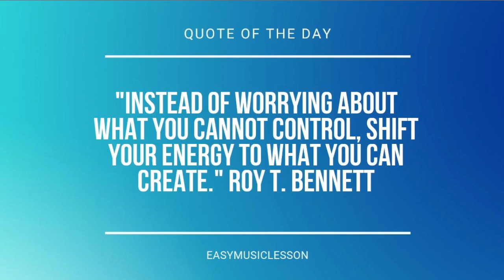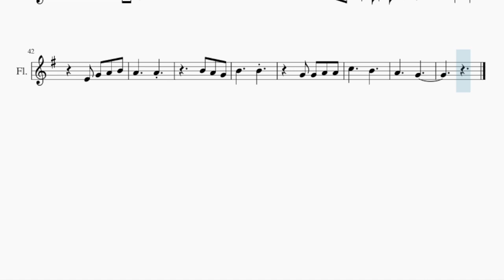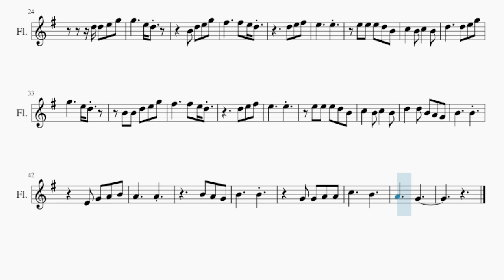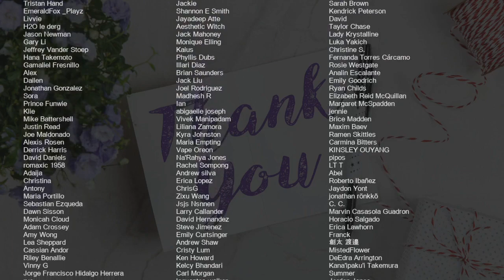SUPER EASY Flute Sheet Music: How to play Like I'm Gonna Lose You by Meghan Trainor ft John Legend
Comment and let us know how the videos have helped you. It keeps us going! :)Here is a sheet music/tab video on the song Like I'm Gonna Lose You (SUPER EASY) by Meghan Trainor ft John Legend on the flute. A flute sheet music arrangement which is transposed to notes that are easily played by flute, for the song Like I'm Gonna Lose You (SUPER EASY) by Meghan Trainor ft John Legend.

EasyMusicLesson teaches you to play the your favorite instrument, through well-arranged sheet music so that you too can learn how to play Like I'm Gonna Lose You (SUPER EASY) by Meghan Trainor ft John Legend on the flute as fast as you can. A flute sheet music with backing tracks to help your play the song better.

Chords of Flute arrangement:
G Maj   G Maj   B Min   B Min   E Min   E Min   C Maj   G Maj
A Min   D Sus 4   G Maj   G Maj   B Min   B Min   E Min   E Min
C Maj   G Maj   A Min   D Sus 4   G Maj   G Maj   B Min   B Min
E Min   E Min   C Maj   G Maj   A Min   D Sus 4   G Maj   G Maj
B Min   B Min   E Min   E Min   C Maj   C Maj   C Maj   D Maj
G Maj   G Maj   B Min   B Min   E Min   E Min   C Maj   C Maj
C Maj   D Maj   G Maj   G Maj   B Min   B Min   E Min   E Min
C Maj   G Maj   A Min   D Sus 4

Melody notes of Flute:
D4 D4 E4 G4
G4     E4 D4
A4 G4 A4     B4
D4 D4 D4 E4 G4
A4     G4
G4     E4 D4
A4 G4 G4 G4 A4 A4
C5   C5 B4   A4
A4     G4
A4 B4 A4 B4
A4 B4 A4 D5
A4 B4 A4 B4   A4
A4 B4 A4 D5 E5 D5
E5 B4
D5 D5 E5 G5
E5     E5
E5 E5 E5 D5 B4
C5   B4 C5   B4
G5     E5 D5
B4 B4 D5 E5 G5
E5     E5
B4     B4
E4 G4 A4 B4
A4     A4
B4 A4 G4
B4     B4
G4 G4 A4 A4
C5     B4
A4     G4